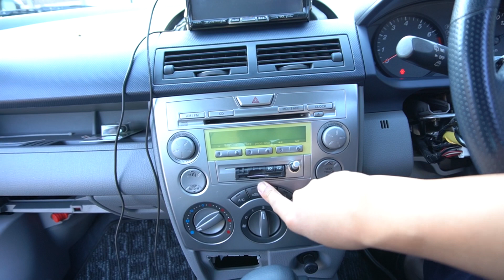デミオの件でちょっと聞いて欲しい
メイクやお料理や車が好きです
元ディズニーキャストなのでディズニーも大好きです
一度きりの人生、後悔しないように
やりたい事、楽しい事を動画にして気ままに投稿しています

・NHK総合 『おはよう日本』

コチラのHPからご確認ください